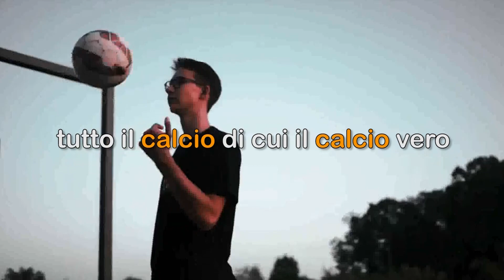PENALTY Stagione 2022-2023 20°Puntata 15.12.2022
Puntata n.20 (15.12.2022) del programma sportivo dedicato al calcio dilettantistico siciliano, in onda su 7GOLD Telerent canale 15 dgt per Sicilia e Calabria. Una trasmissione curata e condotta da ETTORE TORTORICI e prodotta da PLAY VILLAGE. La trasmissione è visibile pure sul canale 90 dgt di TELE MISTRETTA.